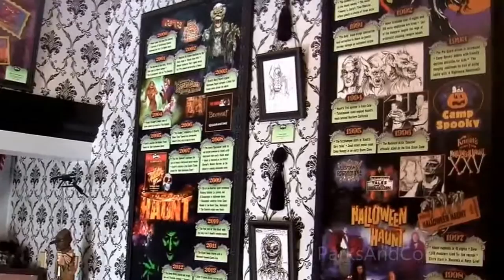HD Haunt Museum Walk-through Ghost Town Knott's Berry Farm Beach Boulevard Buena Park California